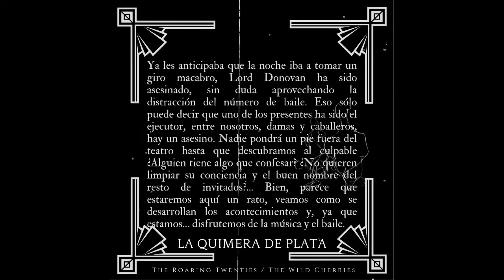Baile con Abanicos de Plumas GIGANTES (ROARING 20's)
El 2 de Abril de 2022 la escuela participó en el evento organizado por THE WILD CHERRIES con su número de "Fan Dance" - Baile con Abanicos.

Nos lo pasamos genial y fue un evento maravilloso, muchísimas gracias a el público fantástico que nos acompañó, a nuestras chicas por su gran número y a las Wild Cherries por organizarlo y tratarnos siempre con tanto cariño.
Nos vemos a la próxima!

Grabación: @silva.estudio